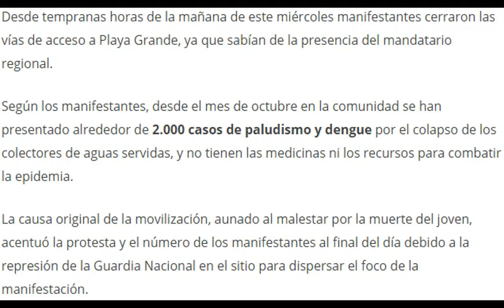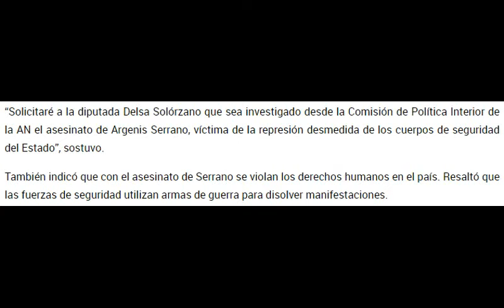El caso de Argelis Serrano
Los vecinos de la Ciudad de Carúpano convocaron a una protesta la cual tenía como propósito solicitar la asistencia y reparación de las cloacas del Sector dado que debido a la acumulación de la "aguas servidas" producían enfermedades como el PALUDISMO y el DENGUE, pero durante la represión desmedida por parte de la Guardia Nacional Bolivariana (GNB) terminó asesinado el ciudadano Argelos Serrano de 33 años de edad (Q.E.P.D).

Ubicación: Sector Playa Grande, Ciudad de Carúpano - Estado Sucre
Fecha: 28/02/2018